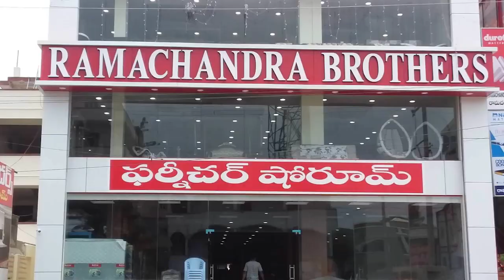AP CM Jagan sensational warning to CBN in Assembly || Jagan on fire || Nijam Media